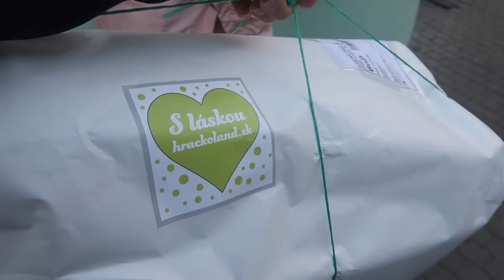Veľký balík #1204/2018 | DENNÉ VLOGY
❀ Video natáčame na fotoaparáty CANON G7X a G7X MARK II

❀ Odpovede na najčastejšie otázky:
- Adresa na poštové zásielky - slúži iba na listy !
   Kvietkovci
   Post Box 50
   Dunajská Streda
   929 01